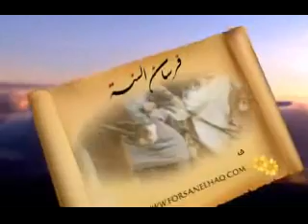برنامج بصائر للناس - الحلقة الثانية -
فاستقم كما أمرت 1